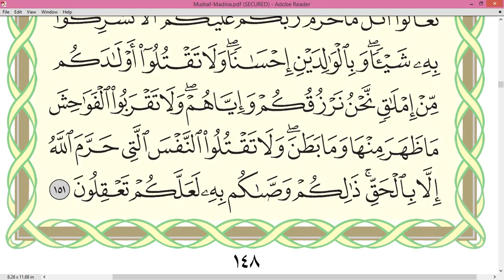Page 148 Surah AL AN'AM Sheikh Dr Ayman Rushdi Swayd Dārul Qur`ān Uthmāni Mus'hāf page 148